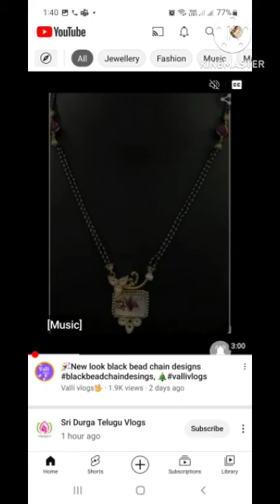Black beads collection 50+ models ✨️